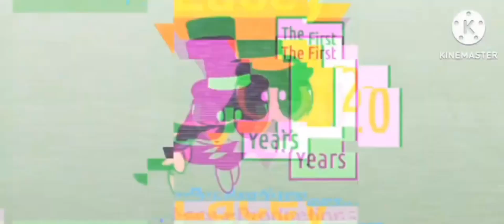Opening Logos Bubbu Beyond The Bubbu-Verse (2026)